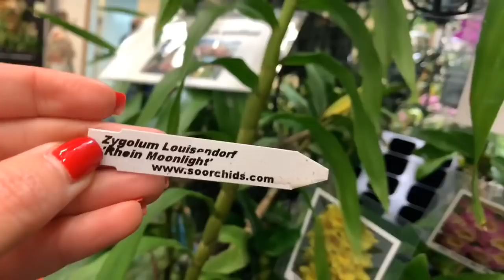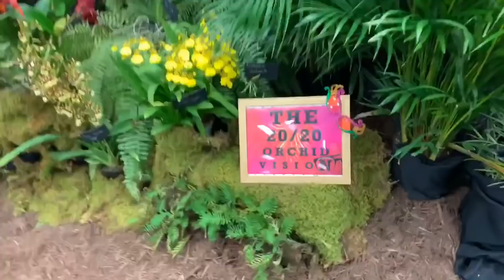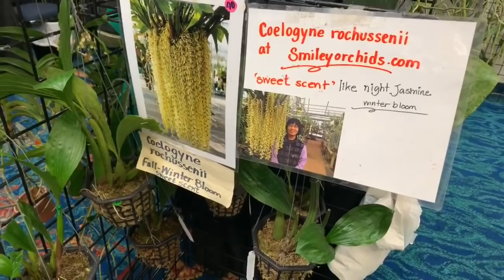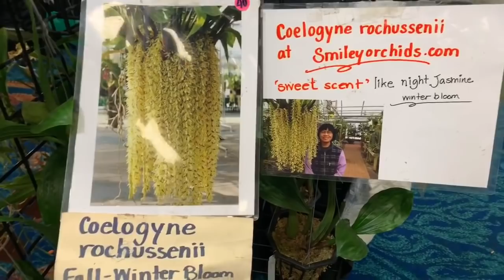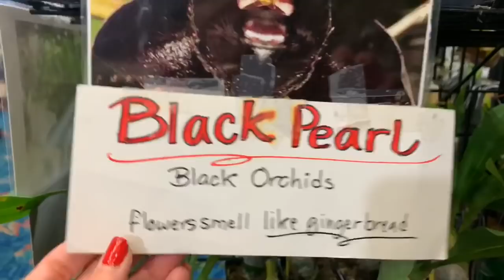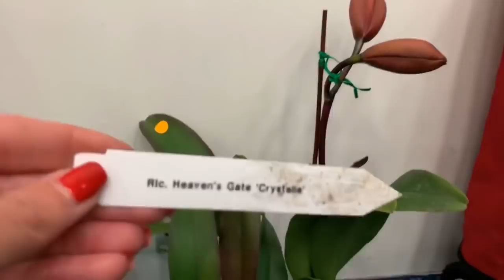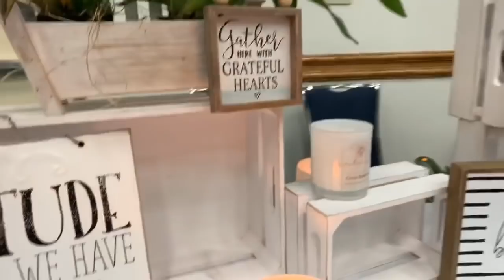Fort Lauderdale Orchid Show 2020 Day 2, We are having too Much Fun!